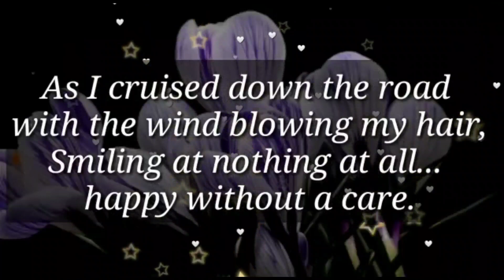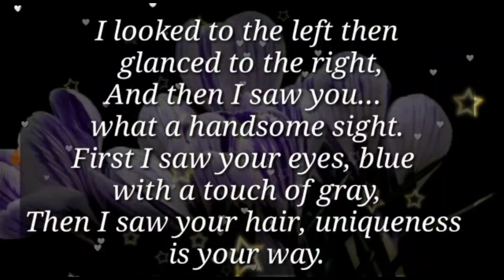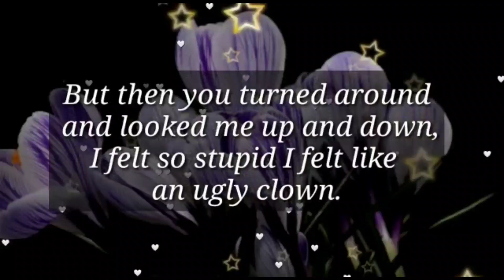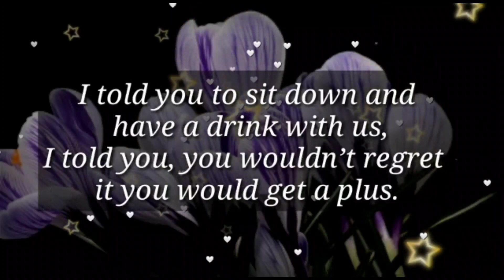I want to recreate you... 💕❤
want to recreate you... 💕❤